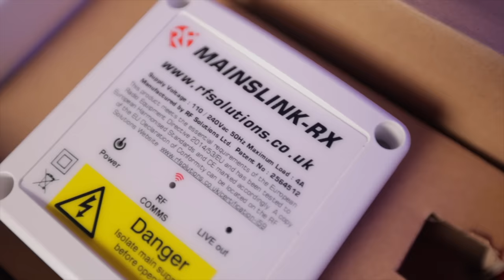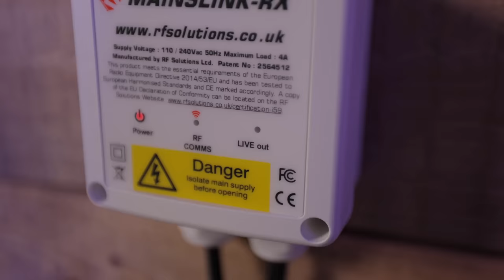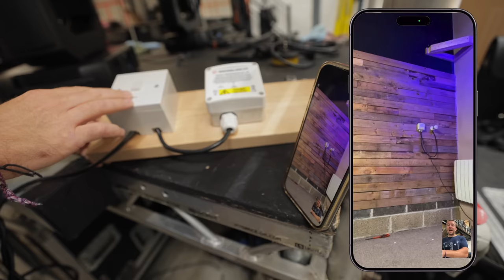A SWITCH WITH NO WIRES 🤯 RF Solutions Mainslink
All about the RF Solutions Mainslink switch which means you have a switch with NO WIRES (between the switch and the item to be switched.

Ever wired up a heating system and needed an extra switched live to that new underfloor heating manifold? Or don't have a switched live back from a room thermostat, or a live from a 2 port valve? Well the RF Solutions Mainslink could really help you out!